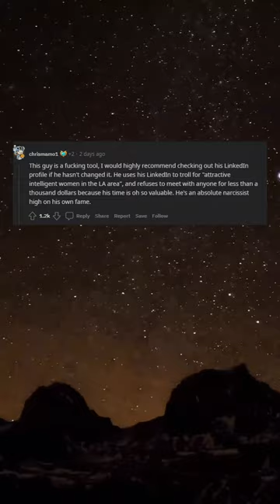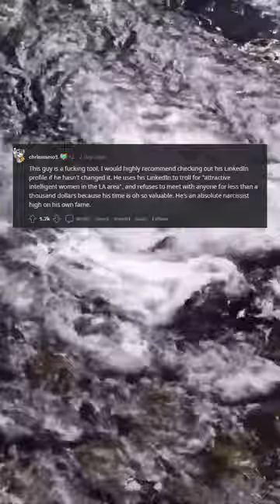A story in two parts